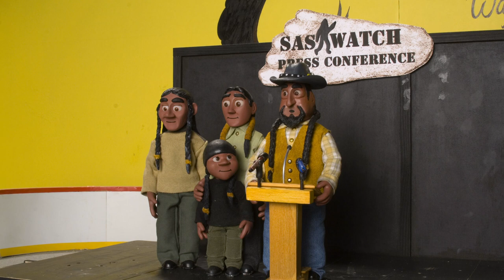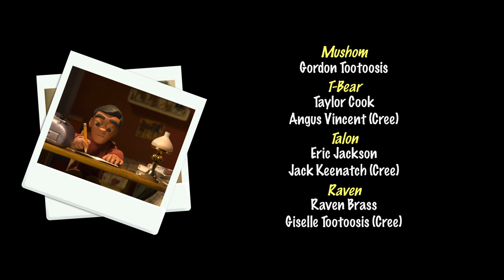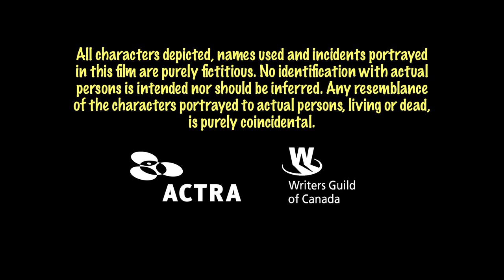Wapos Bay 09 - "Guardians"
This video is intended exclusively for a mature audience.
Property of HG Distribution